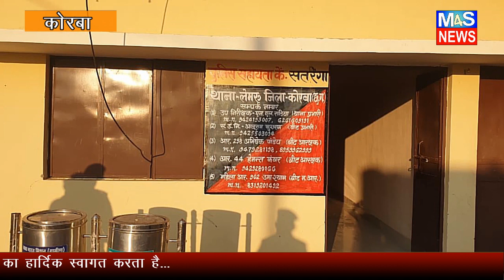M4S:पर्यटकों की सुरक्षा के लिए सतरेंगा में खोला गया पुलिस सहायता केंद्र